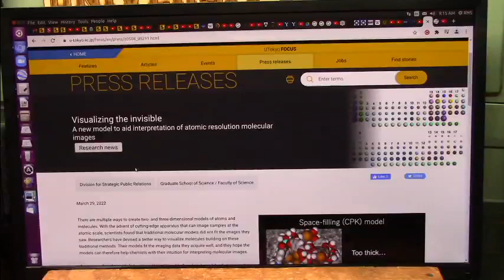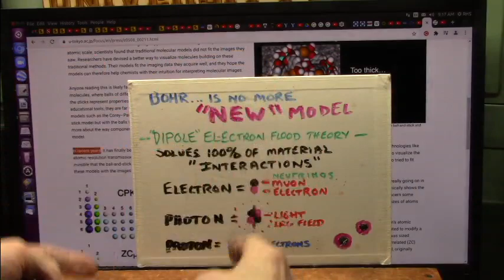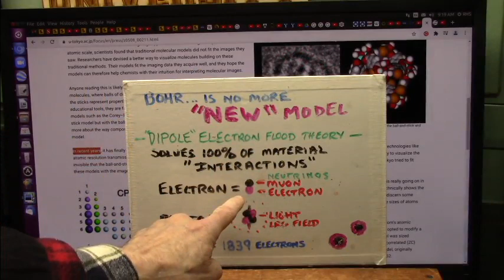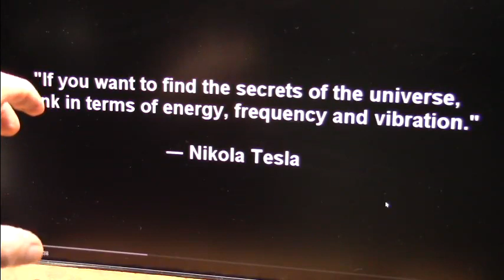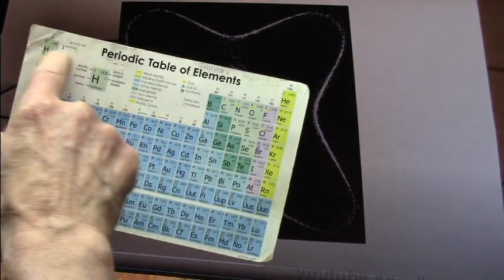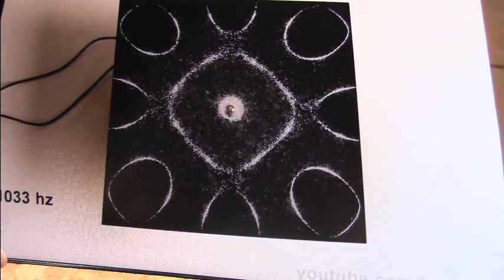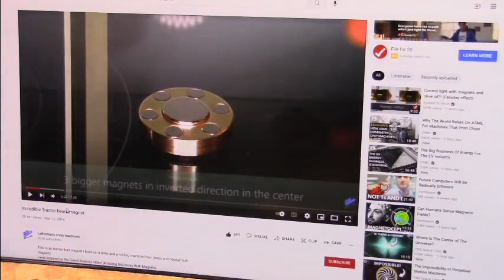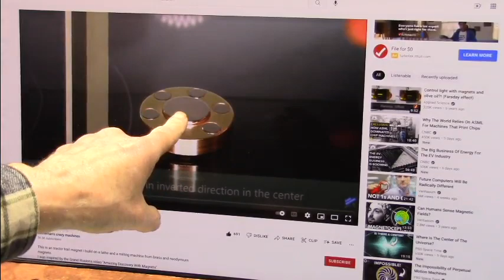New Periodic Table as Nuclear Core visually shown Wrong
New tech was used to show actual configuration of atomic scale molecules. The atom structure did not match what was expected based on the Periodic table.
"Visualizing the invisible..A new model to aid interpretation of atomic resolution molecular images". this is the Press Release From Tokyo University...